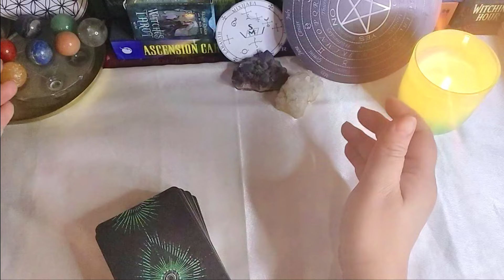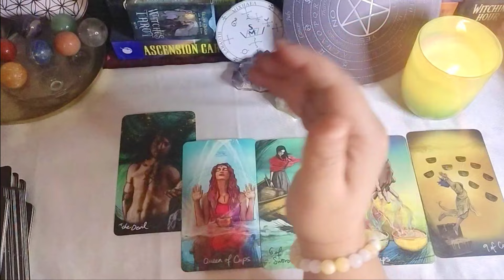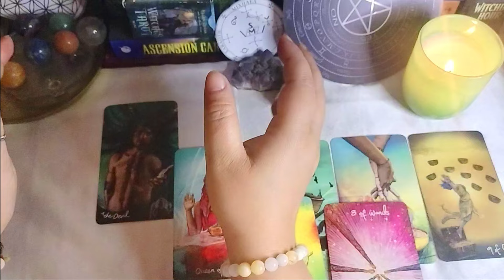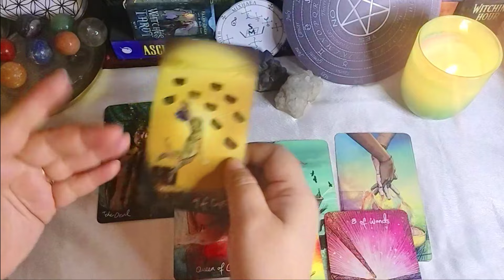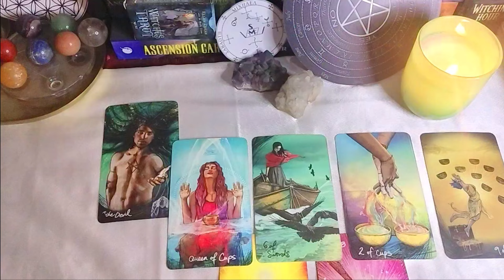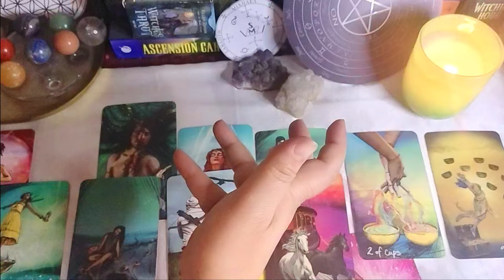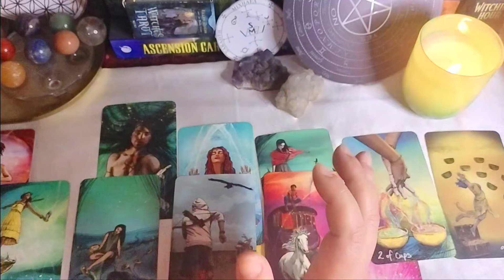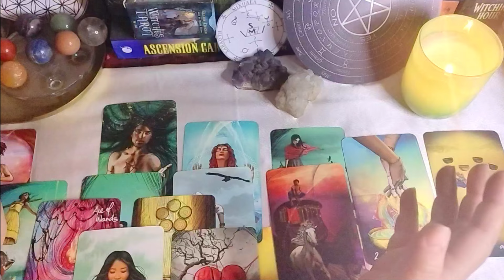No Contact Situation Tarot 😢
Hidden Information for specific people
Greetings and blessings to all seekers of wisdom and insight. I am Bipakshi Ghosh, a name synonymous with the mystic and the profound, a Tarot reader with two decades of unparalleled experience in the enchanting realm of divination.
For over 20 years, I have dedicated my life to the sacred art of Tarot, delving deep into the labyrinth of symbols, archetypes, and energies that these ancient cards hold. Through this journey, I have honed my intuition, attuned my senses to the whispers of the cosmos, and uncovered the veiled truths of destiny and self-discovery.
My path as a Tarot reader has been a transformative one, guiding countless souls through the mists of uncertainty towards the light of clarity and self-awareness. The Tarot, in my hands, becomes more than just a deck of cards; it becomes a sacred portal through which the mysteries of existence are unveiled.
With an extensive and diverse clientele spanning the globe, I have had the privilege of assisting individuals from all walks of life on their unique journeys. Testimonials and stories of profound change bear witness to the power of the Tarot as a tool for healing, growth, and enlightenment.
As I celebrate two decades of unwavering dedication, my commitment to this sacred craft remains resolute. I stand before you not only as a Tarot reader but as a trusted guide, a confidant, and a source of wisdom in times of confusion and choice. My readings are a reflection of the cosmos, and they hold the potential to transform lives.
With each shuffle and spread, I invite you to embark on a journey of self-discovery, to navigate the currents of your own destiny, and to embrace the profound insights that the Tarot has to offer. Let us uncover the hidden treasures that lie within you, and together, we shall navigate the winding paths of existence towards a brighter, more enlightened future.
Welcome to the mystical world of Tarot with Bipakshi Ghosh – where ancient wisdom, intuition, and 20 years of experience converge to reveal the secrets of your soul's journey.